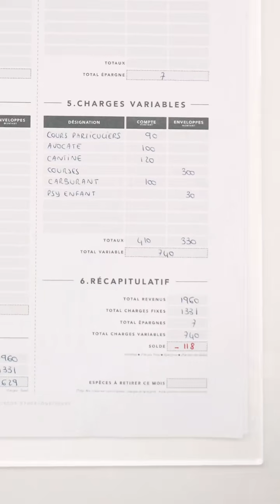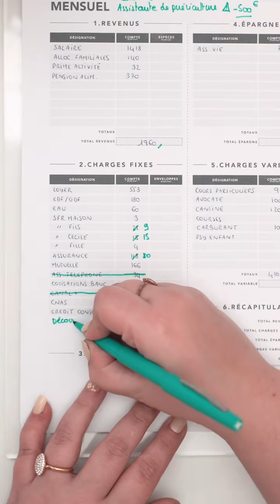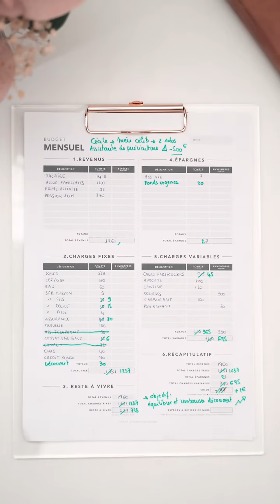Quand on reprend la gestion de son budget en main il est très important de définir les bons objectif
Quand on reprend la gestion de son budget en main il est très important de définir les bons objectifs et de faire les choses par étape. Généralement équilibrer son budget et sortir du découvert sont les premières étapes. Se créer un fonds d’urgence pour pallier aux imprévus est également important.